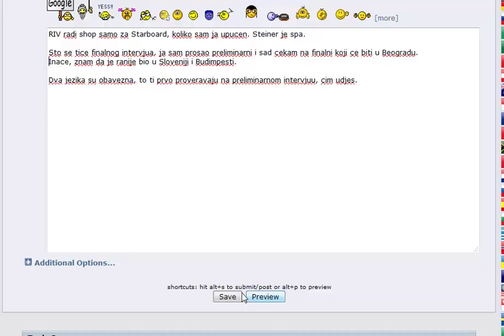Perfume Specialist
Forum - Poslovi na Kruzerima